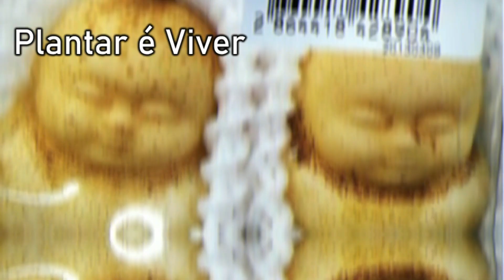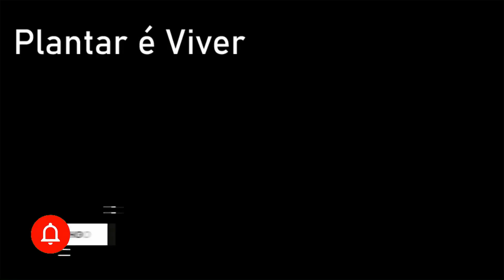2 FRUTAS E LEGUMES MAIS ESTRANHOS DO MUNDO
Já encontrou alguma vez no mercado uma fruta ou um vegetal que tivesse um formato estranho ou extremamente bizarro?
Sim ou Não, uma fruta ou vegetal pode talvez não ser uma simples fruta ou vegetal, elas talvez estejam escondendo um segredo ao ver seus detalhes… aparentando ter  vida própria!
Brincadeiras à parte, encontramos uma série de frutas e legumes que parecem ter tomado a forma de animais, ou parecem estar fazendo coisas que nós seres humanos fazemos, ou sentimos. O que dá a essas frutas e verduras suas formas peculiares? A resposta é simples. É ciência!
Há algumas razões pelas quais uma fruta ou vegetal pode crescer de uma forma estranha, mas a principal razão é o dano de seu tecido cicatricial. Se durante o seu crescimento precoce ela recebe cicatrizes, elas podem impedir o crescimento na área afetada e causar uma deformidade. Enquanto isso, os vegetais de raízes podem assumir aparências estranhas devido à adubação inconsistente do solo.
Vamos às aberrações então:
Número 1:  Morango
Os morangos são incríveis olha que formatos maravilhosos criado por Deus
Essa se parece com um urso incrível não é?
Olha essa que se parece com uma borboleta, já essa te o formato de uma galinha
Número 2: Cenoura
essa cenoura parece que esta no seu dia de espar. Uma cenoura criada pela natureza divina com um formato de um ser humano, incrível não é?
Olha essa que se mais parece com um pé, eu fico impressionado
Número 3: batatas
Essa batata se parece de mais com um urço, incrível não é?
Já essa tem a semelhança com o formato de um coração

Número 4: Tomate
Esse tomate é incrível não é? Parece um pato com todos os seus formatos
Número 5: Abóbora
 Essa abobrinha verde lembra de mais um patinho, tem todos os traços e semelhanças
Já essa abóbora  madura tem uma breve lembrança de um dragão

Número 6: Pimentão
Esse pimentão é incrivelmente engraçado
Imagina você cortar o pimentão para prepara seu almoço e ver esse sorriso estranho com formatos incríveis não é?